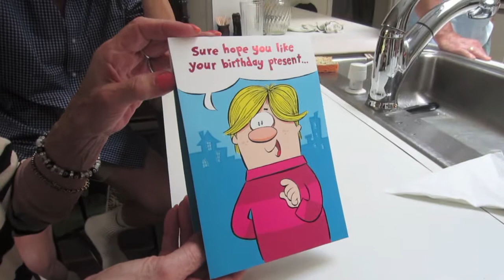SHROOMS (VLOGUST #3)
SO, unless you guys know which mushrooms you can and cannot eat I suggest NOT going out to pick just any random mushrooms. For every good mushroom there is a bad mushrooms. It's almost like for every superhero there is a villain. If that visual helps then I hope that you all realize that there are mushrooms that are POISONOUS. Also, I didn't know how to get the fancy little asterisk warning that says "Do not try this at home" but I'm saying it now, unless you know the difference DO NOT TRY THIS AT HOME. This has been a public service announcement from a concerned YouTuber who does not want to jeopardize the lives of innocent viewers. Thank you.